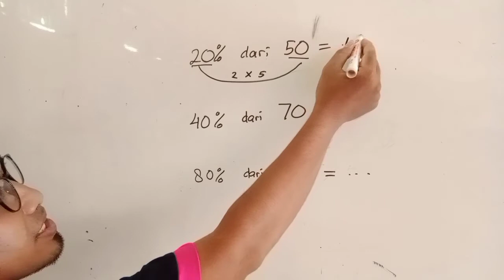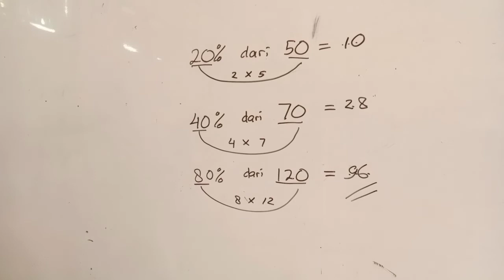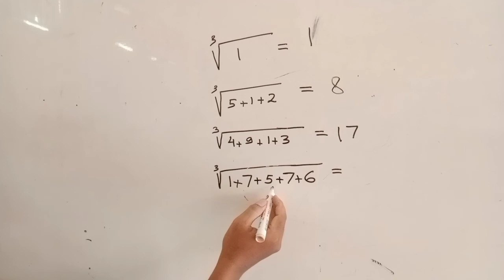Trick Mengerjakan PERSEN dan AKAR Pangkat Tiga tanpa Kalkulator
Dalam matematika, persentase atau perseratus atau persen adalah adalah sebuah angka atau perbandingan untuk menyatakan pecahan dari seratus. Persentase sering ditunjukkan dengan simbol "%". Persentase juga digunakan meskipun bukan unsur ratusan. Bilangan itu kemudian diskalakan agar dapat dibandingkan dengan seratus